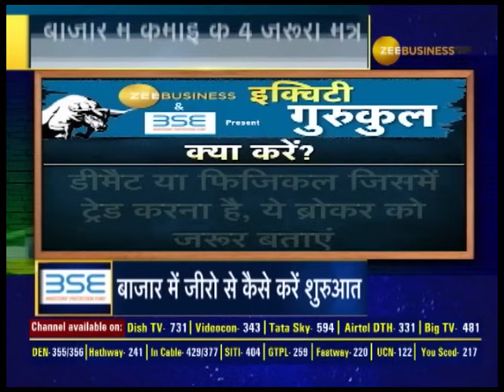Equity Gurukul: How to start from Zero in market | Share Market for Beginners | Anil Singhvi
In this segment of Equity Gurukul, learn 'how you can start from Zero in the market' from Anil Singhvi and Ramdev Agarwal.

Zee Business: shorturl.at/hpqX6
WION: shorturl.at/fwKO0
Zee News English: shorturl.at/aJVY3
Zee News Hindi: shorturl.at/eorM1
DNA News: shorturl.at/rBOY6
BGR: shorturl.at/eioqL